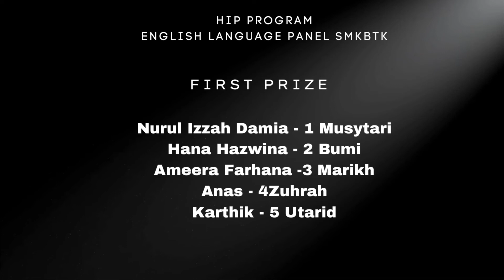EPISOD 4 :Result - A word a day online quiz